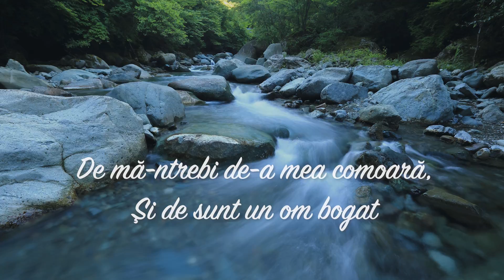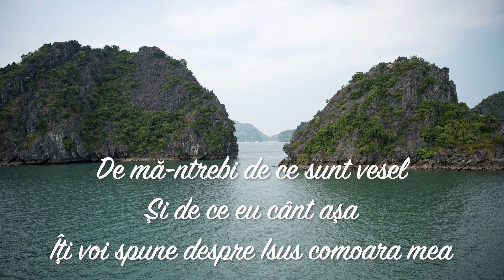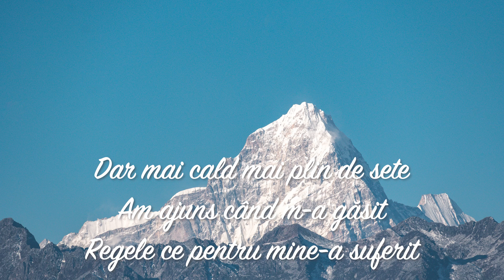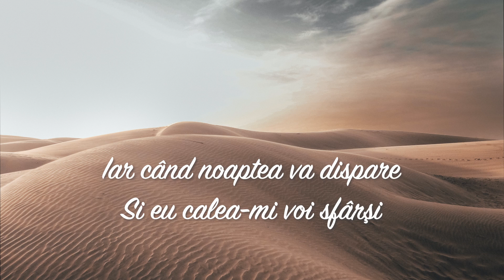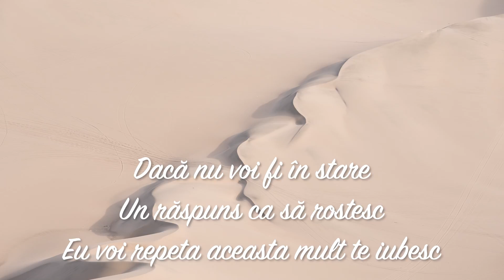De mă-ntrebi de-a mea comoară - Tiberiu Szabo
Instrumental: Ludovic Arman
Video: Speranta Media

De mă-ntrebi de-a mea comoară,
Şi de sunt un om bogat
De te duci la C.E.C. sau bancă
Vei vedea că sunt sărac
De mă-ntrebi de ce sunt vesel
Şi de ce eu cânt aşa
Îţi voi spune despre Isus comoara mea

Iubesc pe Isus, iubesc pe Isus
Şi-L iubesc pe zi ce trece tot mai mult
Îi voi răspunde la orice-ntrebare
Iubesc pe Domnul căci El mă iubeşte

Am căutat în lumea aceasta
Şi-am dorit să-mi stăvilesc
Setea sufletului care
Îmi cerea s-o împlinesc
Dar mai cald mai plin de sete
Am ajuns când m-a găsit
Regele ce pentru mine-a suferit

 Iar când noaptea va dispare
Si eu calea-mi voi sfârşi
Voi vedea faţa lui Isus
La picioarele-I voi fi
Dacă nu voi fi în stare
Un răspuns ca să rostesc
Eu voi repeta aceasta mult te iubesc